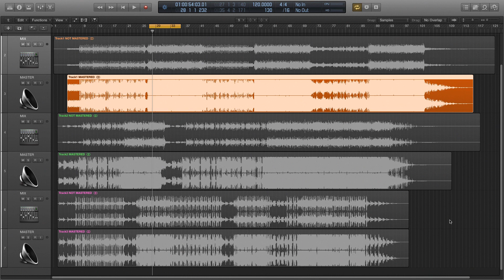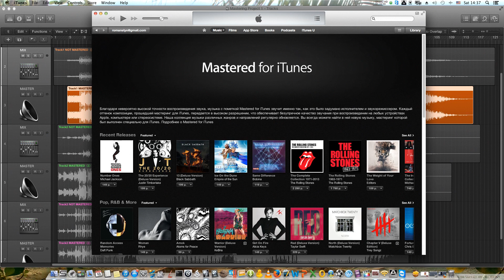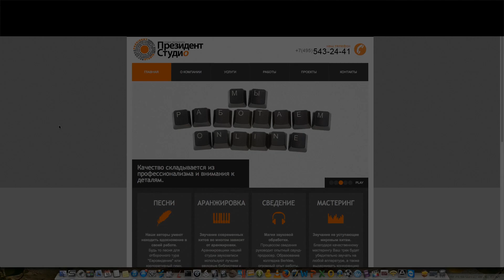Мастеринг аудиозаписей для профессионалов. Обзор мастер-класса.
Подробно на сайте audiomasterclass.ru